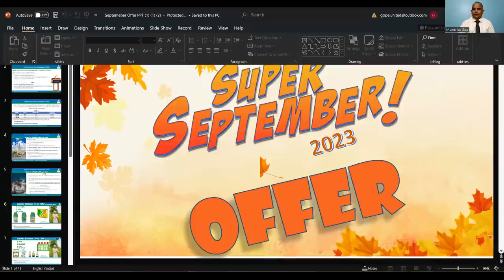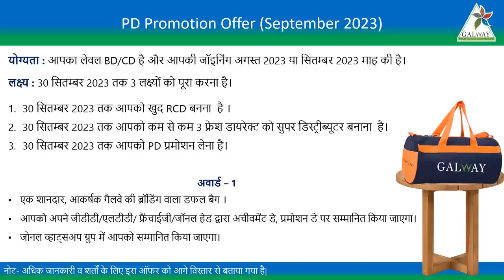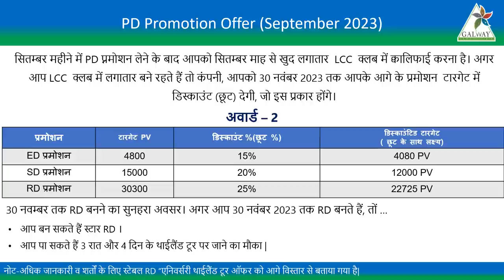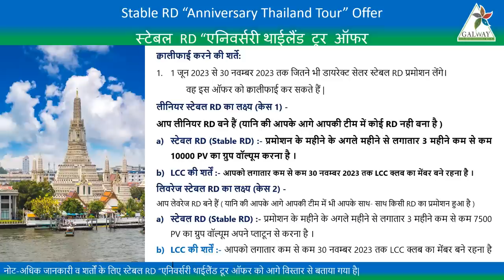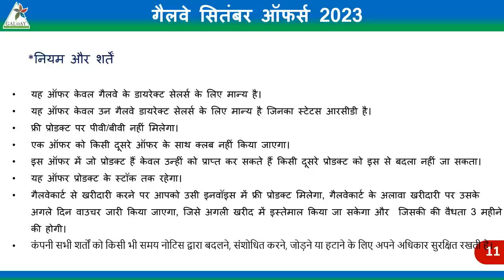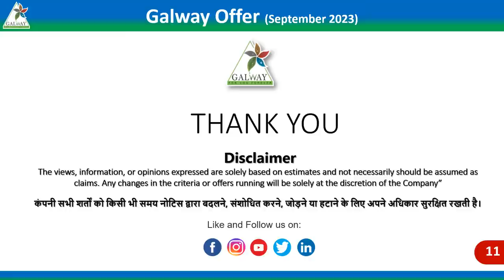September 2023 Offers || By Mundrika Gop Sir